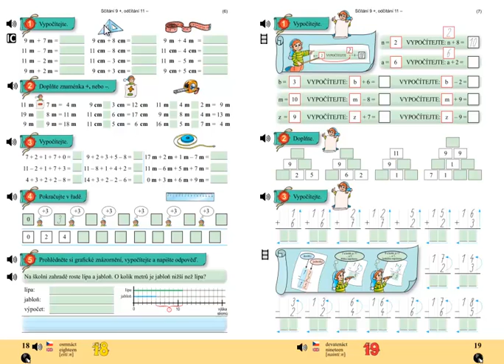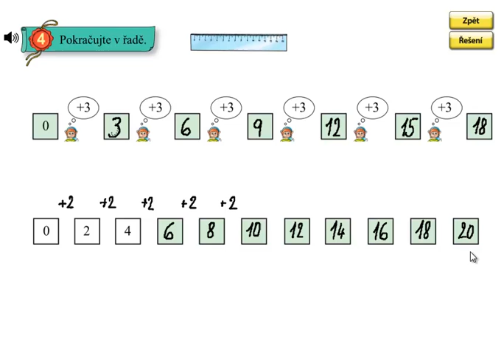Číselné řady; Matýskova matematika 4.díl, strana 18, cvičení 4